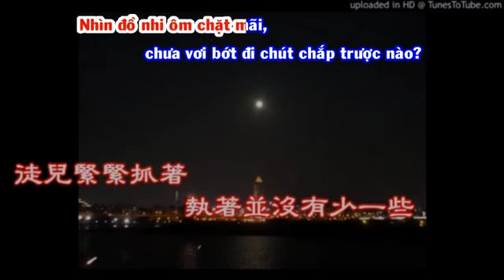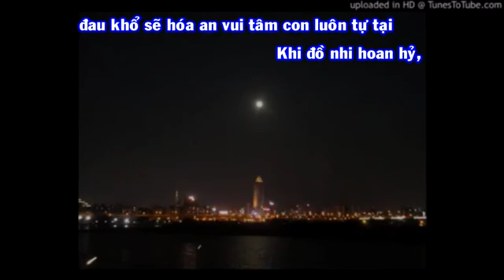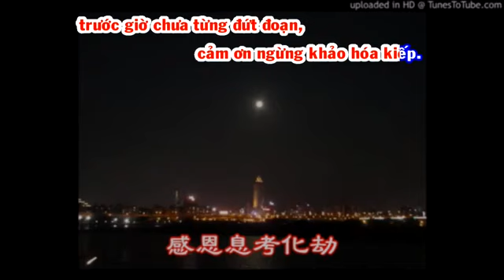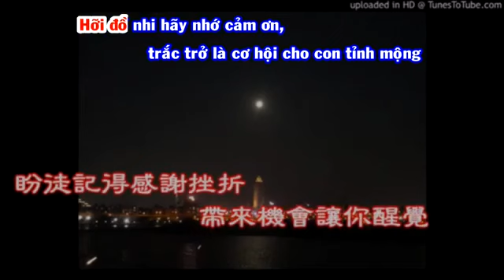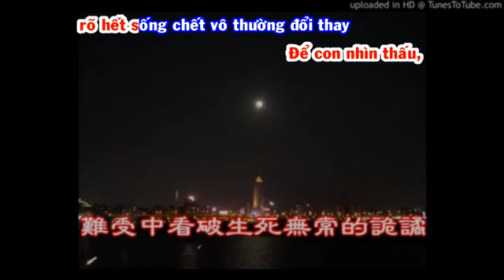Ân Điển Của Bề Trên - 感謝上天的恩與典